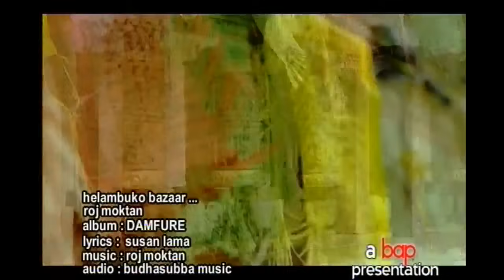Helambu Ko Bazarma || Roj Moktan || DAMPHURE || Late Alok Nembang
Helambu Ko Bazarma || Roj Moktan || DAMPHURE
Singer: Roj Moktan
Lyrics: Susan Lama
Album: DAMPHURE
Direction: Alok Nembang
Audio Video by Budhasubba Music Centre.